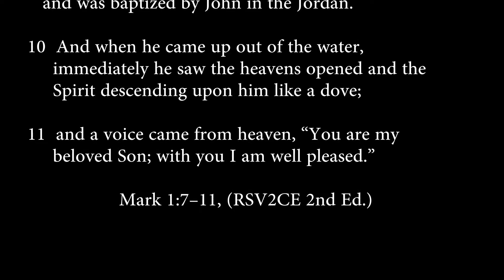Mark 1:7-11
John the Baptist tells about the Messiah